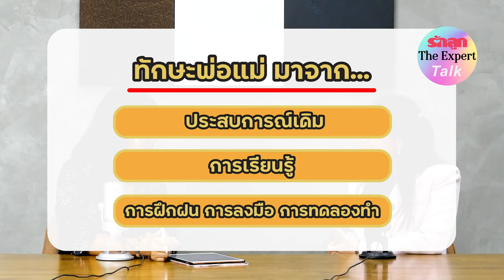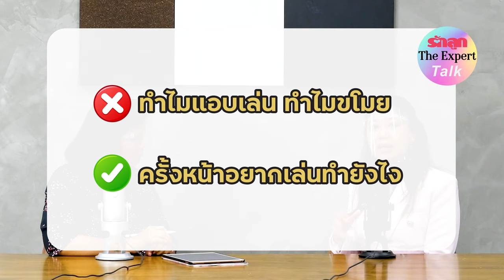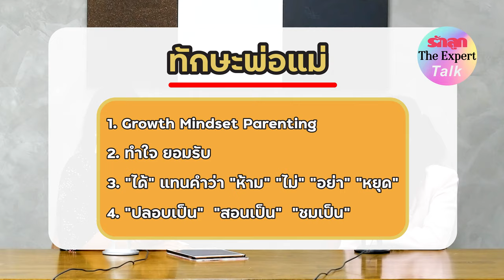รักลูก The Expert Talk EP.13: รักลูกเชิงบวก “เป็นพ่อแม่ไม่ยาก! สร้างทักษะพ่อแม่ กับครูหม่อม”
ว่ากันว่าเลี้ยงเด็กสมัยนี้ยากกว่าเมื่อก่อนหลายเท่า…เป็นเรื่องจริงค่ะ แต่ด้วยความรู้ เทคนิค วิธีการและตัวช่วยต่าง ๆ ที่มีอยู่ ก็ทำให้พ่อแม่อย่างเราก้าวผ่านไปได้อย่างไม่ยากนัก

EP นี้ชวนคุณพ่อคุณแม่ มาสร้างทักษะการเป็นพ่อแม่กับครูหม่อมกันค่ะ หนทางที่จะทำให้เราไม่ต้องตั้งคำถามว่า ทำไมเลี้ยงเด็กยุคนี้ยากจัง

ฟังครูหม่อม ผศ. ดร.ปนัดดา ธนเศรษฐกร อาจารย์ประจำสถาบันแห่งชาติ เพื่อการพัฒนาเด็กและครอบครัว มหาวิทยาลัยมหิดล

พบกับ รายการ รักลูก The Expert Talk ทุกวันพฤหัสบดีของเดือน